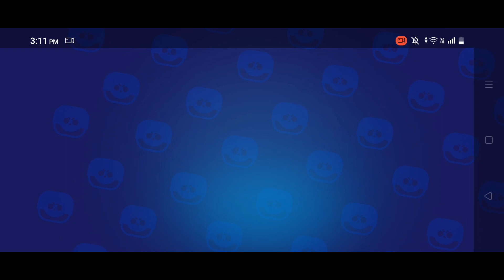Unlocking Hank & trying him in ladder || Brawl Stars | 1st Day of Realase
Time Codes-
0:00 Intro
0:08-1:43 Unlocking Hank
1:43-5:45 Game 1
5:45-